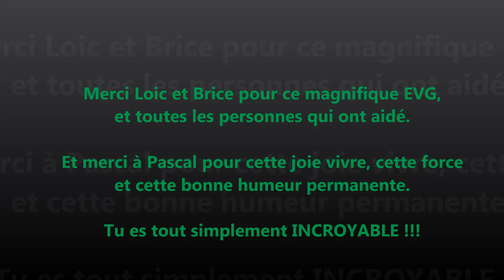EVG PASCAL PASTOR